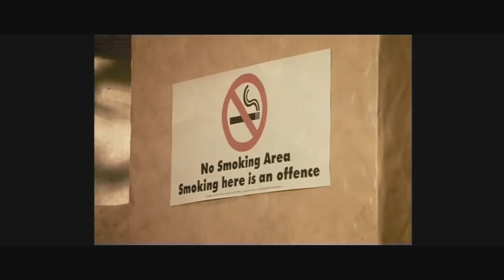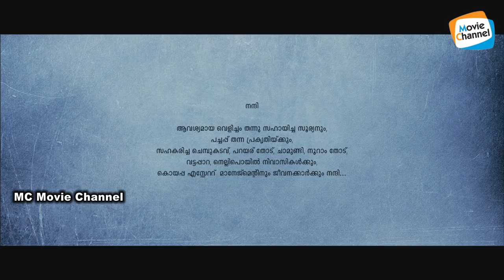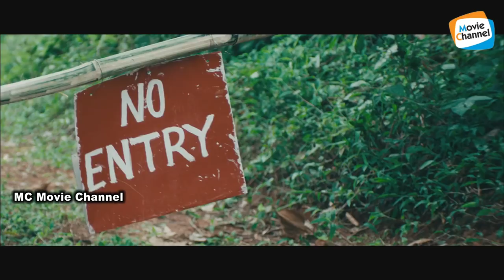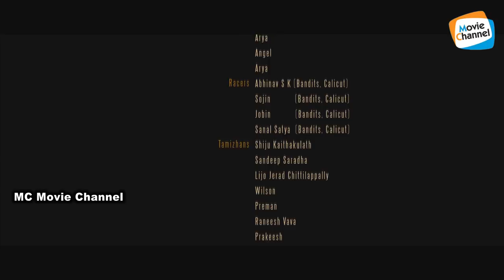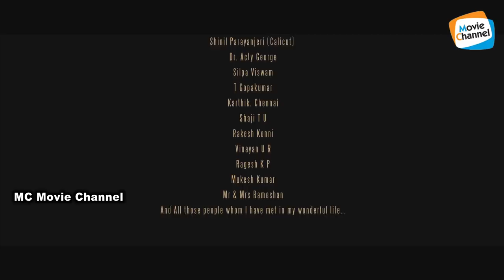Manasandrapetta Yezdi | Superhit Malayalam Comedy Movie | Indrans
Manasandrapetta Yezdi Full Movie
New Malayalam Movie
MC Movies Malayalam

മാനസാന്തരപ്പെട്ട യെസ്ഡി
Directed by Arun Omana Sadanandan

Produced by Arun Omana Sadanandan, C. K. Sadanandan

Written by Arun Omana Sadanandan

Starring P. Balachandran, Jayan Cherthala, Indrans

Cinematography Akhil Sasidharan

Edited by Arun Omana Sadanandan, Jithin Mohan

Maanasaandarapetta Yezdi is a 2016 Indian Malayalam comedy movie, produced and directed by debutant Arun Omana Sadanandan under the banner of Water Farm. The film stars P. Balachandran and Jayan Cherthala in the lead roles along with Indrans, Appunni Sasi and Sivadas Mattannur. The movie was shot in Chembukadavu village in Kozhikode.

Cast
P. Balachandran as Chethanappi
Jayan Cherthala as Pappi
Indrans as Philipose
Appunni Sasi
Sivadas Mattannur
James Eliya
Sasi Iranjikkal
Aneesha Ummer
John Joseph
Naveen Kunjumon
Nazrudeen Valiyaveettil